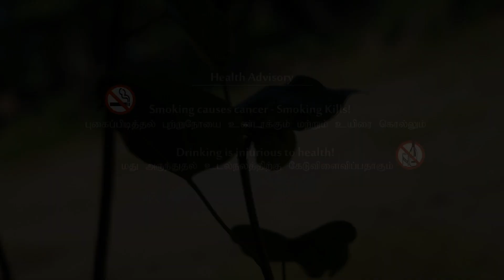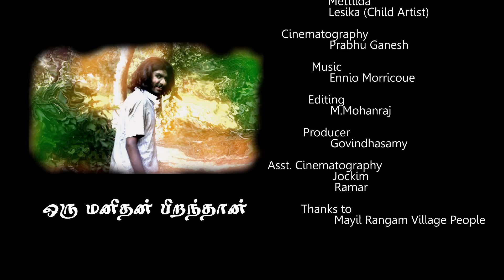Oru Manithan Piranthaan | Short Film | Johnson C Victor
Tamil Emotional short film and social message

Direction: Johnson MC & Darvin
Cinematography: Prabhu

Special thanks to Mayilrangam village pepole.